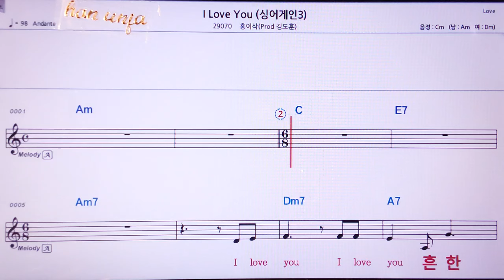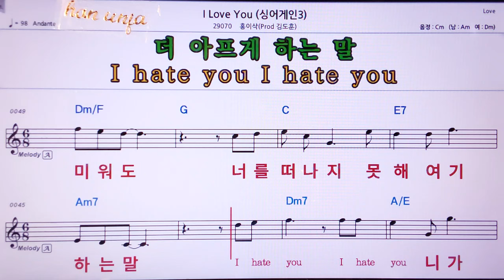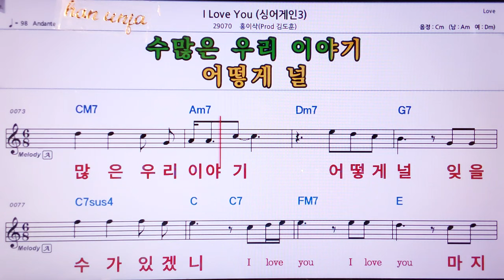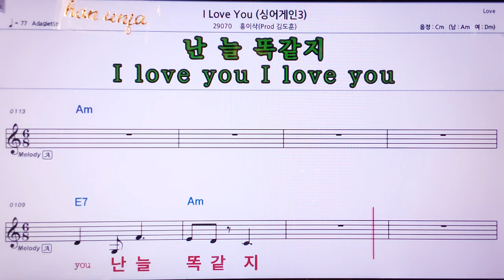💖I love you(싱어게인3)/홍이삭* 김도훈👍MR,노래방, 악보, 코드,Karaoke With Sheet Music